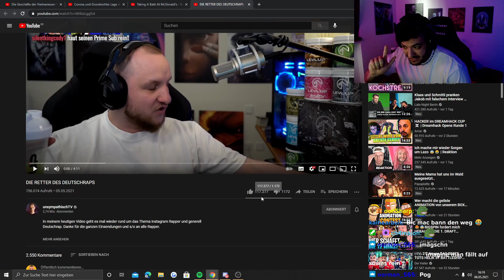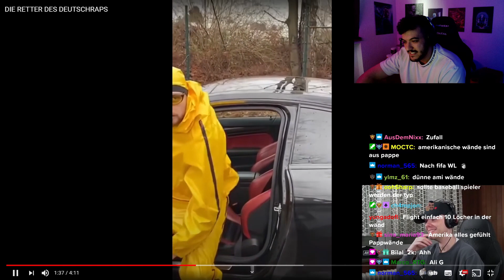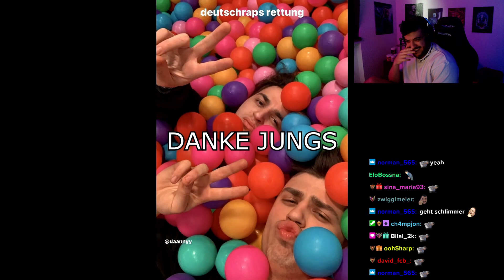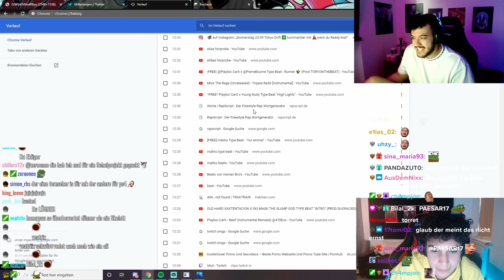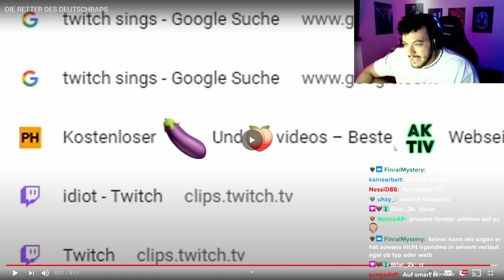Mehdi REAGIERT auf " DIE RETTER DES DEUTSCHRAPS"